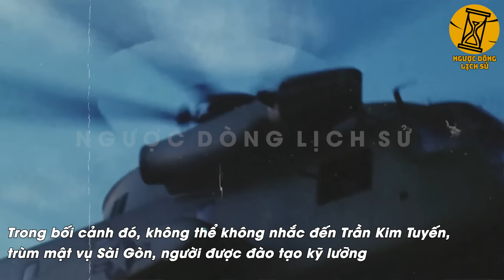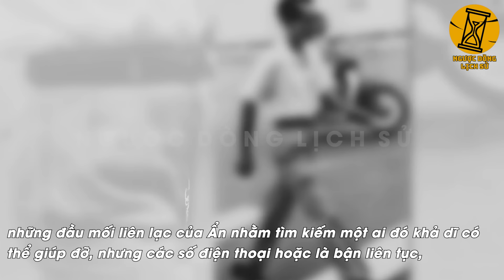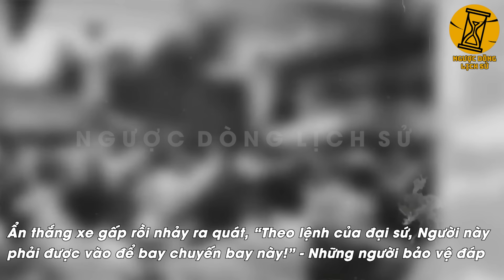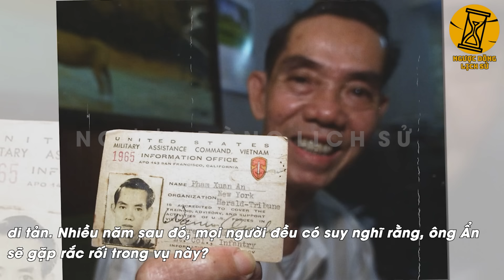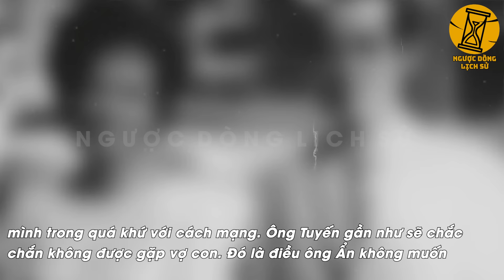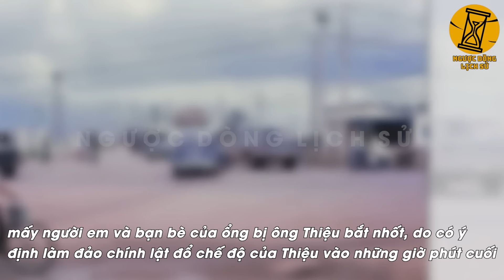Trùm Mật Vụ VNCH TRẦN KIM TUYẾN Là Ai Mà Các Nhà Tình Báo Giỏi Nhất Bắc Việt Đều Muốn Cứu Ông Ta